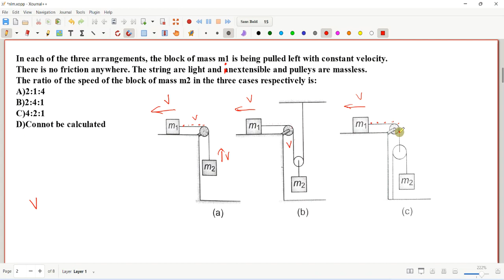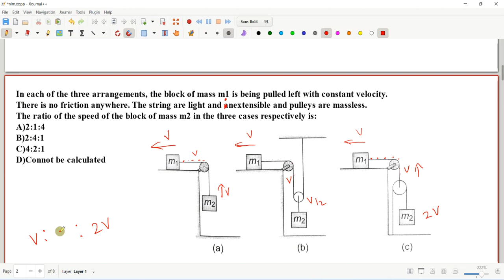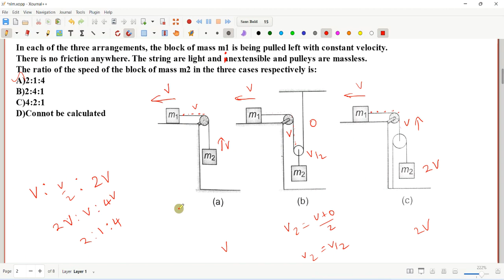Day 20 NEET repeater batch | Laws Of Motion in Tamil